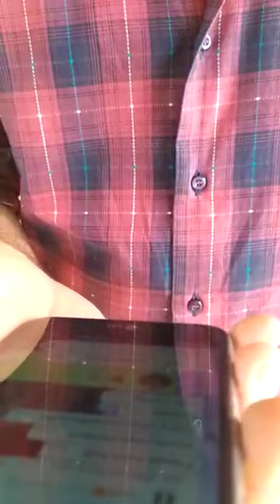Carlos Augusto denuncia artimanha do vereador Valney